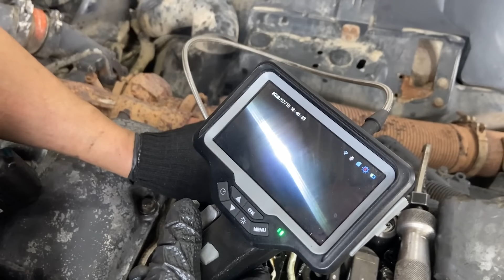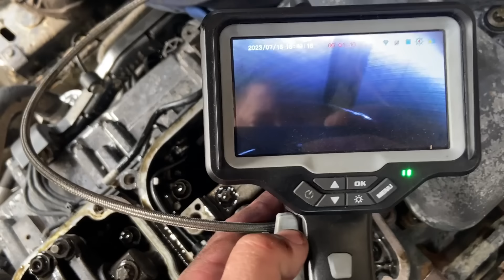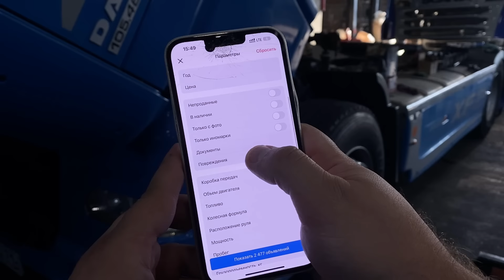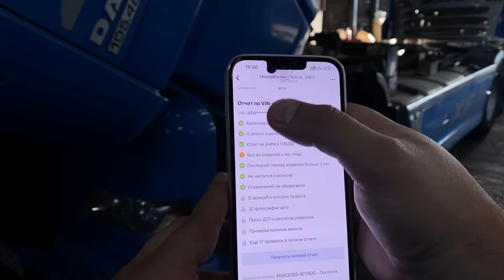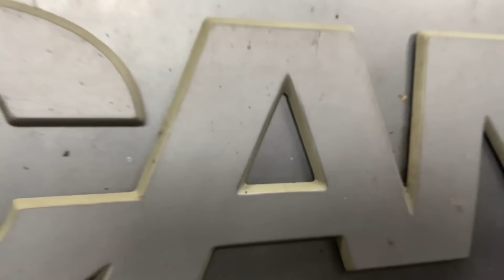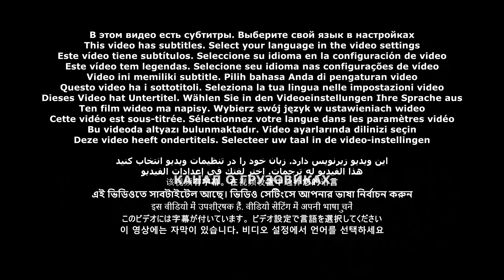ДВИГАТЕЛЬ SCANIA 13-L СТУЧИТ. ОН ПЕРЕГРЕЛСЯ? РЕМОНТ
✅ В этом видео есть субтитры. К нам на ремонт привезли грузовик Scania. При работе двигателя слышен посторонний звук. В этом видео мы будем ремонтировать этот двигатель. Обо всём вы узнаете в этом видео!

- Продажа грузовиков с пробегом.
- Срочный выкуп битых грузовиков.
- Разборка грузовиков и полуприцепов (запчасти).
- Ремонт грузовиков
- Эвакуация грузовиков

Реклама. ООО «Амаяма Авто». Erid: 2Vfnxw2hAo2